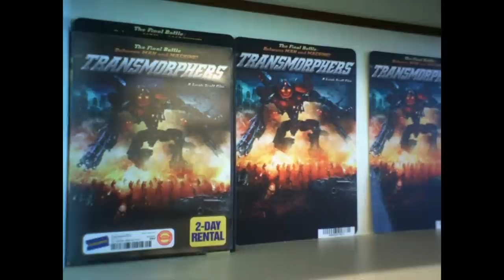Jamin Warren: The Future of Gaming is Education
Jamin Warren  used to work at the Wall Street Journal covering culture and left to run a videogame arts and culture company called Kill Screen. They have published a website, a magazine, and have produced events at MoMA and the New York Film Festival. Unique in its broader cultural focus they've teamed up with writers from GQ, Esquire, the New Yorker, Colbert Report, and others to produce their editorials. Because of their particular approach they've even been covered by Wired, NPR, The New Yorker, New York Magazine and others. Their site was named as one of TIME's best of the year and they were even cited in a Supreme Court decision!
Warren recently launched a production arm called kill Screen MFG and have been building games (such as Incubattle for Sony Music) and working with brands and agencies to help them with their game projects and doing presentation on the power of games.